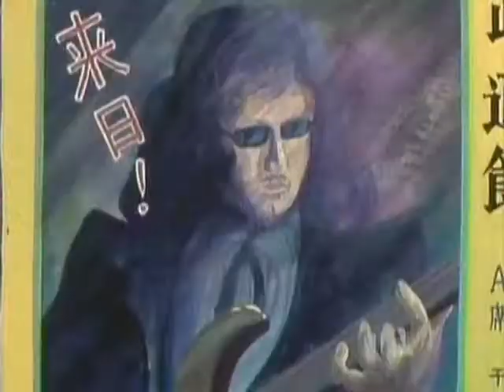Doraemon 1979 La Pantalla Indiscreta (Latino)